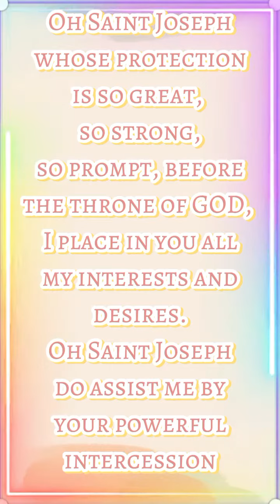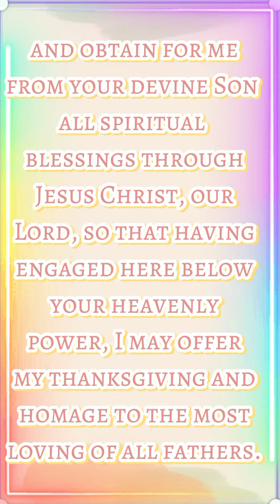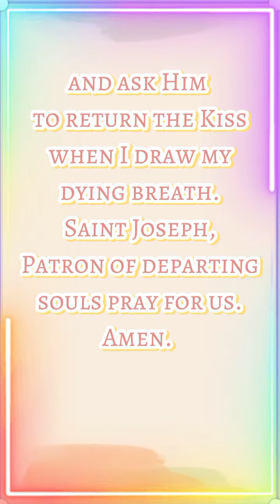Prayer to St. Joseph Patron of departing Souls. @AzirPlanetTV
Saint Joseph Patron of departing souls